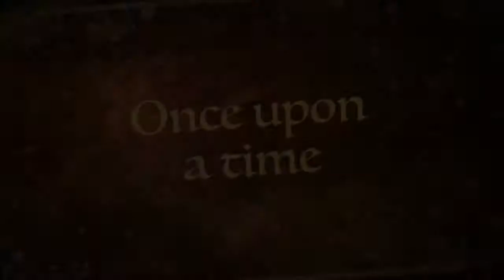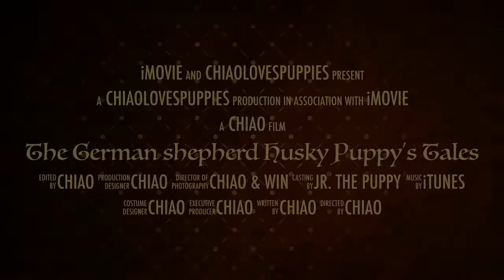German Shepherd Husky prison break